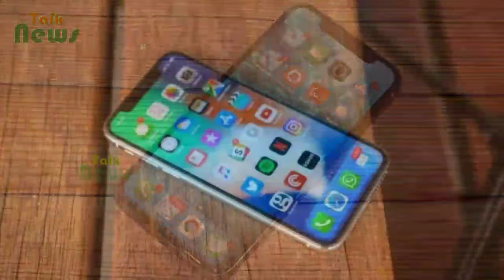दुनिया का बैस्ट नौच डिस्प्ले फ़ोन